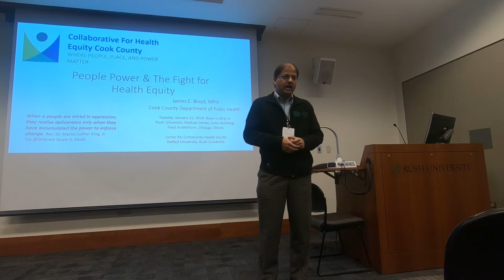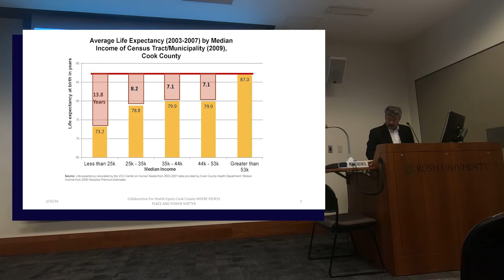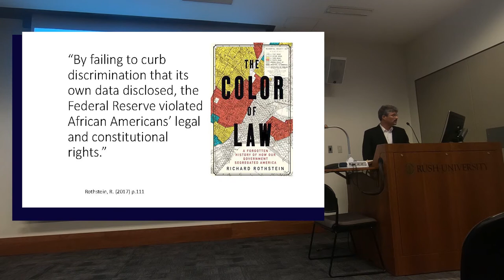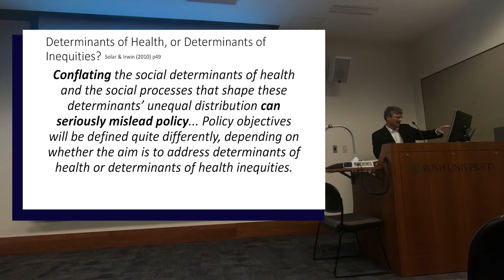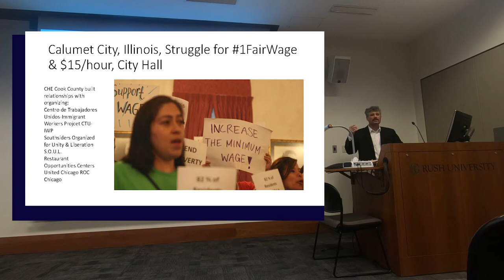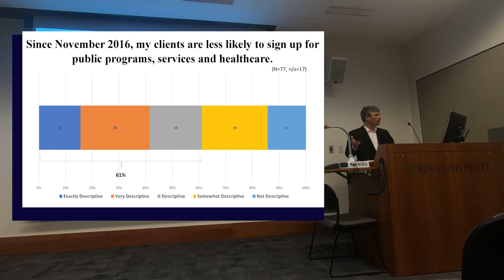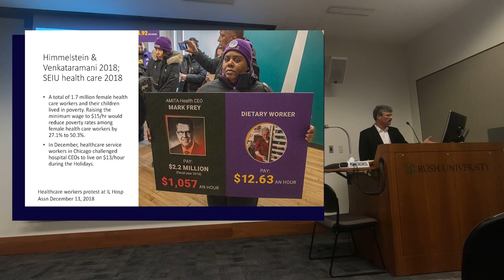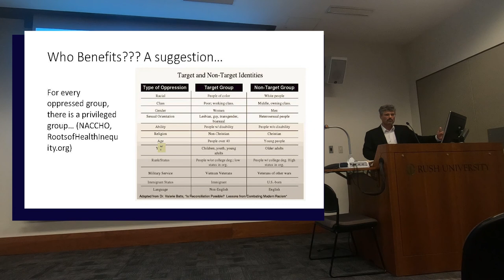People Power and The Fight for Health Equity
Presentation by James E. Bloyd, MPH (Cook County Department of Public Health) at the Center for Community Health Equity, January 2019.